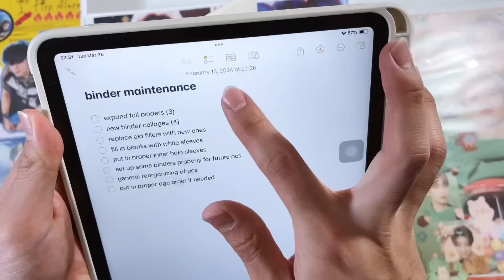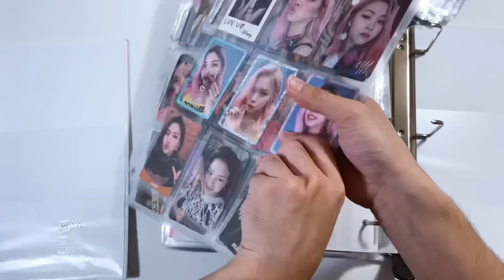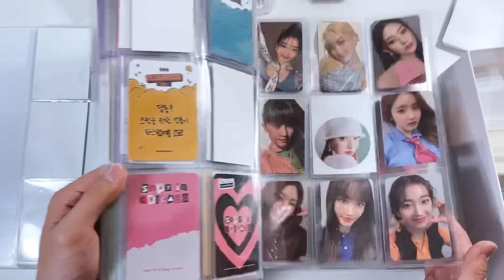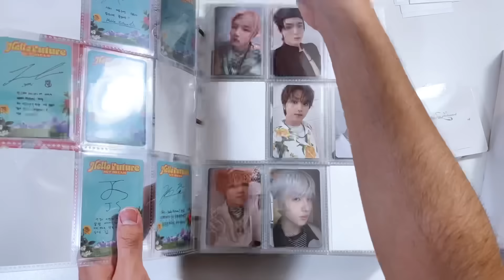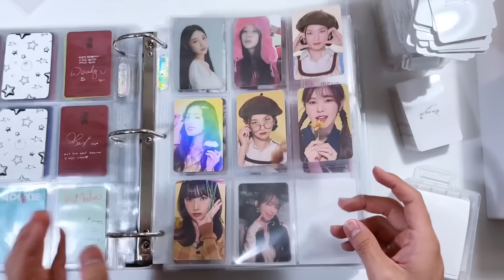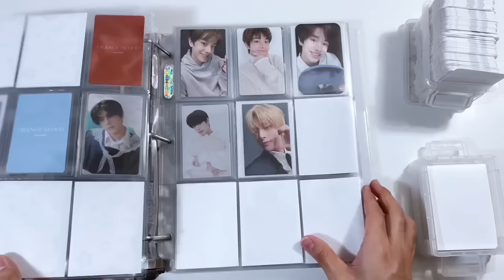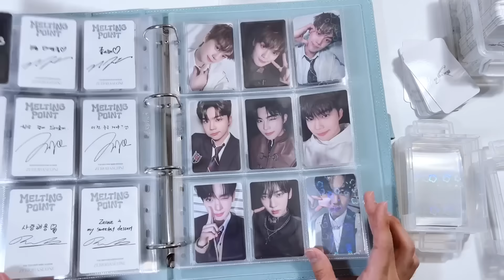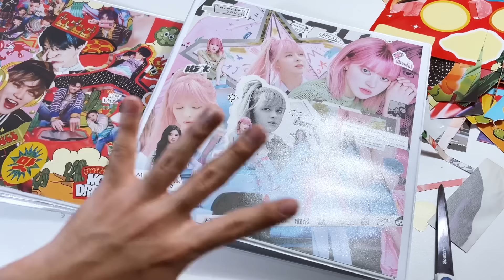kpop photocard binder maintenance ✮ reorganizing my 20+ binder & making new collage covers !